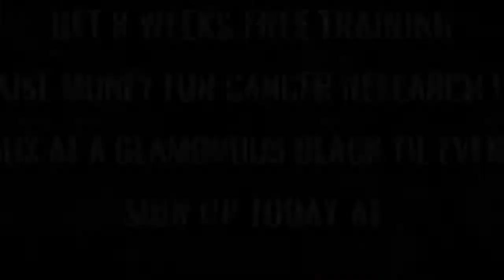Ultra White Collar Boxing | Birmingham | James Gooderham VS Dave Higgins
Birmingham Ultra White Collar Boxing 9th September 2017

8 Weeks FREE training / Get in the best shape of your life/ Raise money for Cancer Research UK